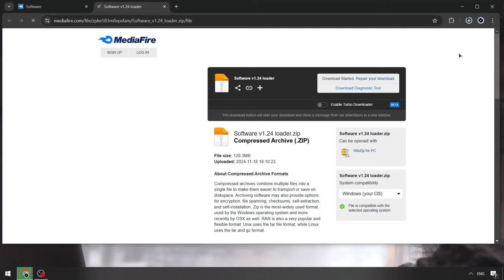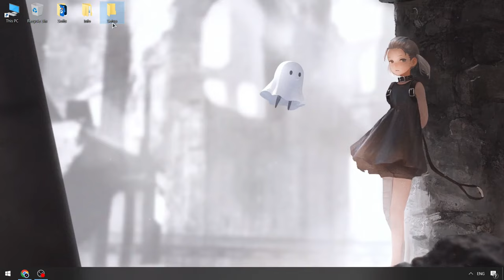FREE Blox Fruits Executor | Blox Fruits Cheats | BEST Blox Fruits Executor [Update Keyless]